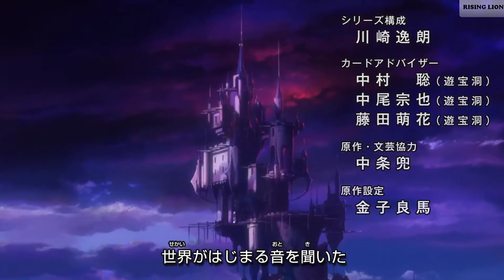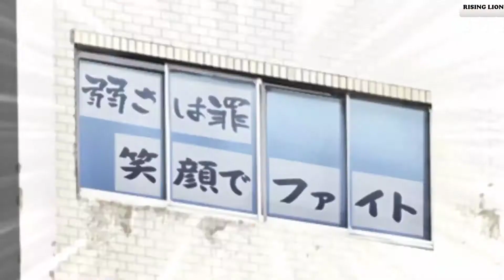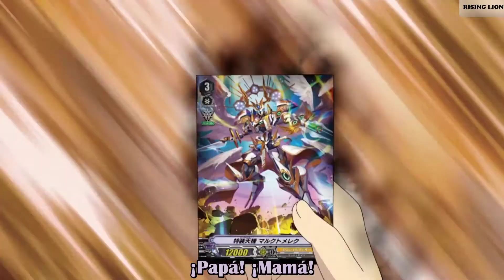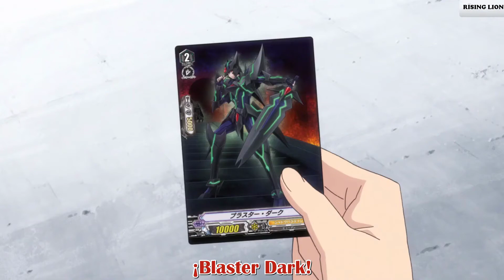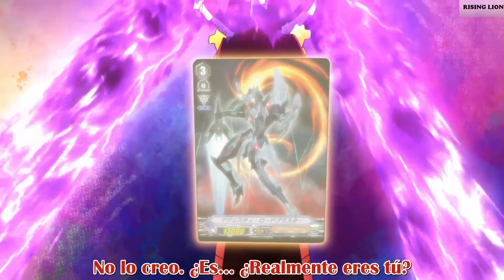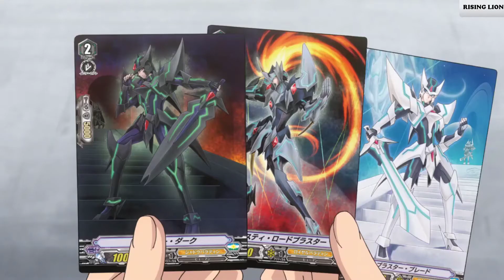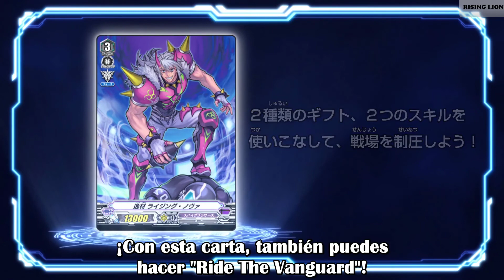[Sub Esp] Cardfight Vanguard IF - Capitulo 11 : - ¡¿Gran pelea?! ¡¡Predicamento!! ¡¡Mascota!!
Hola a todos mis leones, volvemos a subtitular nuestra serie favorita, espero que sea de su agrado, muchas gracias por el apoyo x3

NUEVO CANAL DE DISCORD! ESTAS CORDIALMENTE BIENVENIDO!!!

Rising Lion =

Vero Yami =